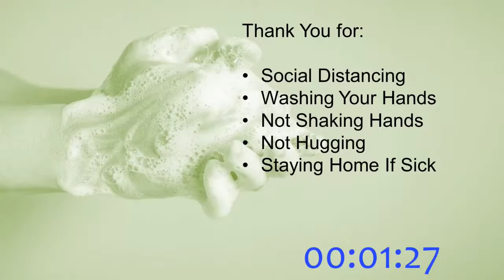Wednesday Evening October 21, 2020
Brother Steve Payne